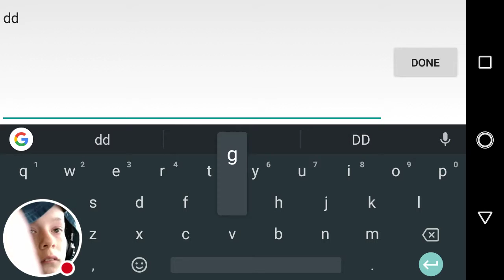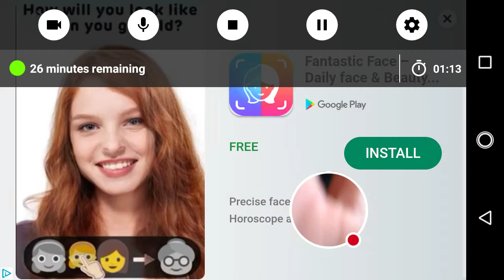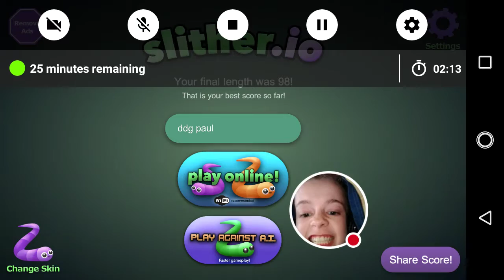My slither.io Stream